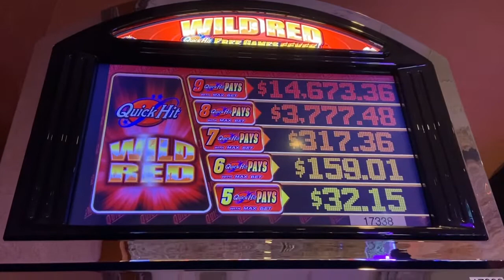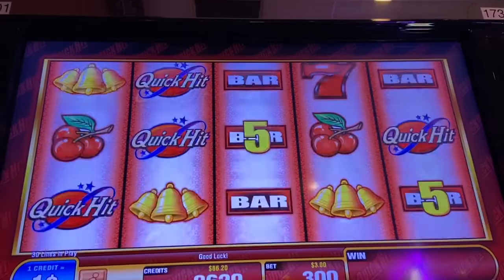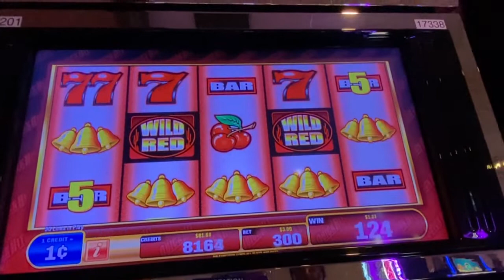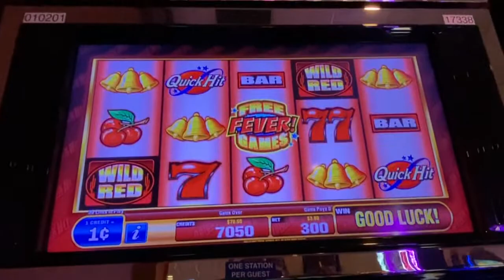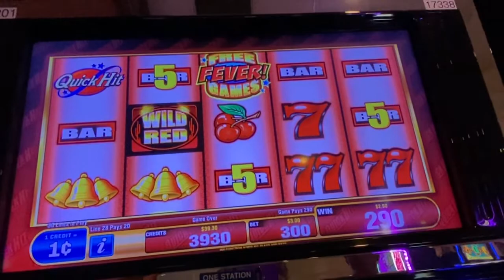Quick Hits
July 2, 2021 Pechanga Resort Casino Temecula California. My niece & I was talking.